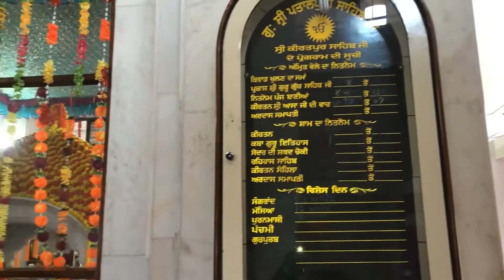GURUDWARA PATAL PURI SAHIB (KIRATPUR SAHIB)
GURUDWARA PATAL PURI SAHIB (KIRATPUR SAHIB) पाताल पुरी साहिब (किरतपुर साहिब)

Gurudwara Patal Puri Sahib is situated in Kiratpur, district Rupnagar. In this Gurudwara very biggest darbar sahib  langar hall and one srover. Main entrance very big car parking available in Gurudwara Patal Puri Sahib.
Gurudwara Patal Puri Sahib peaceful area around Gurudwara Sahib. The Gurudwara sahib twenty four hours open and you eat langar 24 hours in langar hall. Gardens also available here.

Gurudwara Patal Puri Sahib Kiratpur, jo ki rupnagar district main padta hai. Guru Hargobind ji, Guru Har rai ji aur Guru Harkrishan ki yaad main yeh Gurudwara sahib bnaya gya hai. Is Gurudwara sahib main bhut bdda darbar hall, aur langar hall bhi hai. Ishnaan karne ke liye sarovar bhi bna huya hai. Gurudwara Patal Puri Sahib 24 ghante khula rehta hai yatri kisi time bhi ja sakte hai aur langar bhi har time khula hota hai. Aap jab darshan karne jao darshan karke langar shak sakte ho.Patal Puri Sahib Anandpur Sahib se thori dori par bna huya hai. Patal Puri Sahib ke darshan karke aap Anandpur Sahib bhi ja sakte ho.

🔶Gears for my videos👇👇

🔷My Mic

🔷My Tripod

🔷My laptop

🔷My Phone